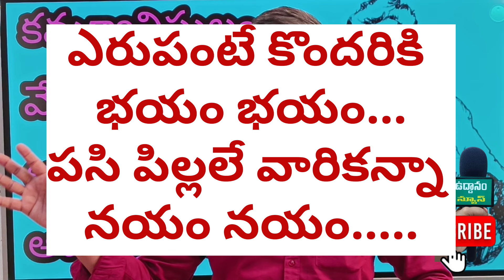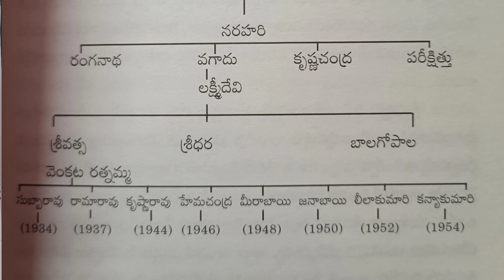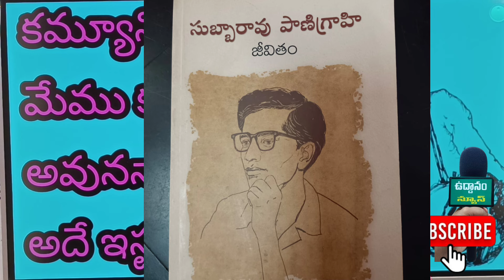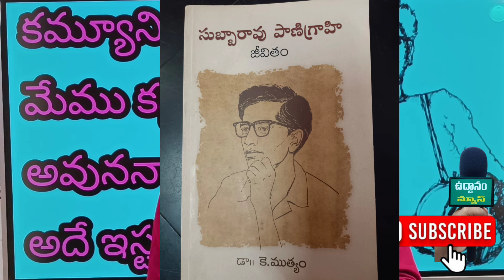కామ్రేడ్ సుబ్బారావు పాణిగ్రహి జీవిత కథ||బాల్యం నుండి బొడ్డపాడు వరకు||Part 1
కామ్రేడ్ సుబ్బారావు పాణిగ్రహి జీవితం కథ - బాల్యం నుండి బొడ్డపాడు వరకు. ఈ వీడియో లో పాణి గ్రహి గారి భార్య సురేఖ పాణి గ్రాహి వివరణలు, బొడ్డు అప్పారావ్ వ్యాఖ్యాలు చూడొచ్చు. ఈ వీడియో కోసం సహకారం kuttum prakas master గారికి, బోడ్డపాడు డిల్లి గారికి, గీతా కృష్ణ యాదవ్ కి ధన్యవాదాలు.